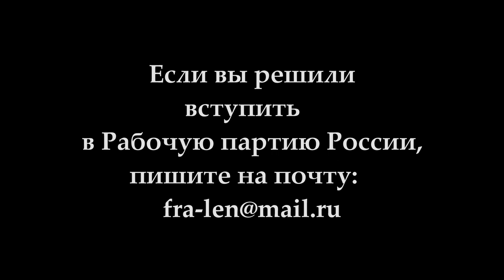XXIV Съезд Рабочей партии России (10 и 11 июня 2017 г.). А.В.Золотов.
XXIV Съезд Рабочей партии России (10 и 11 июня 2017 г.). Доктор экономических наук Александр Владимирович Золотов, научный консультант Российского комитета рабочих.

Желающие помочь Фонду Рабочей Академии могут перечислить пожертвования на карту Сбербанка:
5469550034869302